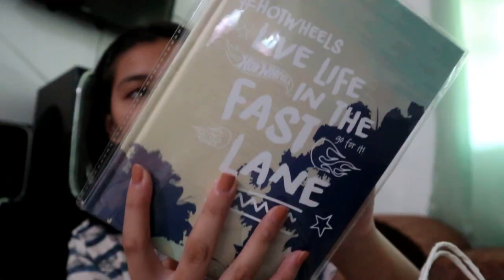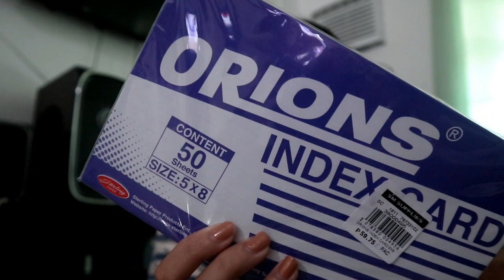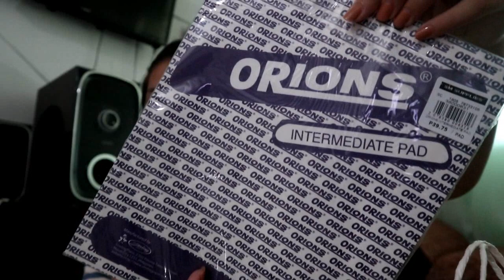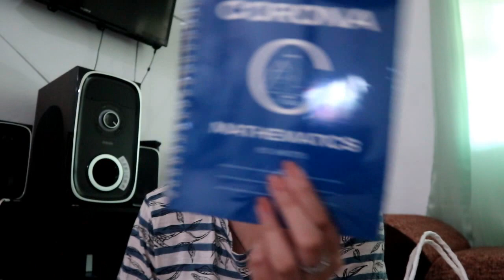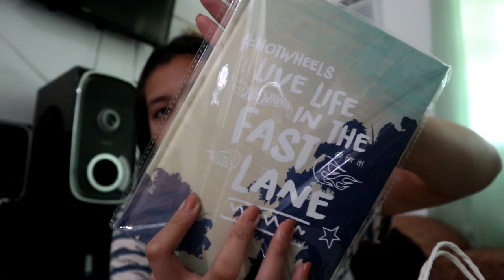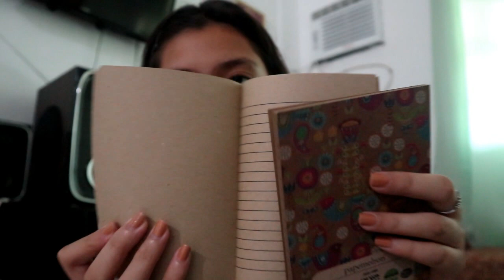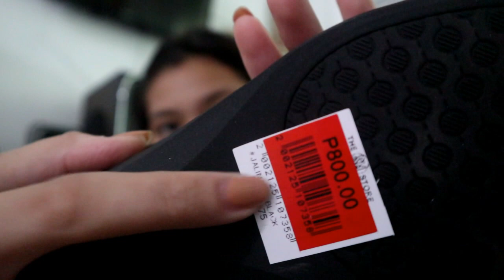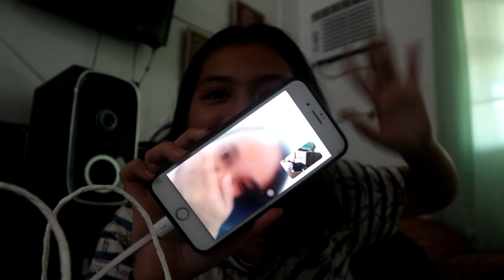BACK TO SCHOOL HAUL + SM STORE HAUL 2019 | Philippines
Prices:
~ Spring Leaf Notebook - P36.75
~ G-tec .4 refill - P48.75
~ Mongol 2 Pencil - P24.75
~ Bond Paper - P16.75
~ Yellow Pad - P36.75
~ Intermediate Pad - P39.75
~ Pencil Case - P129.75
~ Ruler - P19.75
~ Orions 1/2 Index Card (White) - P59.75
~ Corona 1/2 Index Card (Blue) - P46.00
~ Math Notebook - P61.50
~ Limelight Notebook - P129.75
~ Corona 1/4 Index Card - P39.75
~ Corona 1/8 Index Card - P24.75
~ Faber- Castell Ballpen - P44.75
~ Bag - P999.75
~ Belladonna Shoes - P800.00
~ Chelsea Shoes - P899.75
~ Papelmeroti Notebook Text Design - P34.00
~ Papelmeroti Notebook Flower Design - P39.00
~ Letter S - P29.00
~ Darlington Socks - P269.75
~ Dickies Socks - P239.75